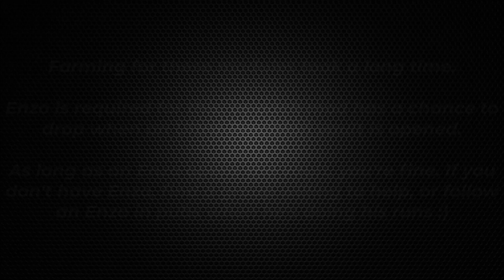All Transcendent Modules for Enzo // How to get Enzo's Mods // The First Descendant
Farming for these modules took a long time.
Enzo is required for this, as each mod has a chance to drop when an Ultra-Precision vault is opened. As long as an Enzo opens the vault, you're fine. If you don't have Enzo, find a group willing to help, or follow
an Enzo in pubs when he's doing his runs :)

Timestamps
0:00 Intro & General Information
0:15 Reinforce Front Line - Hagios
0:50 Supply Firearm Enhancer - Vespers
1:25 Supply Tactical Armor - Sterile Land
2:00 Focus Fire - Fortress
3:05 Enzo's Domain Expansion (Outro)
3:26 Outro - Thanks for watching! :)

► Xbox GT: IamSylxr